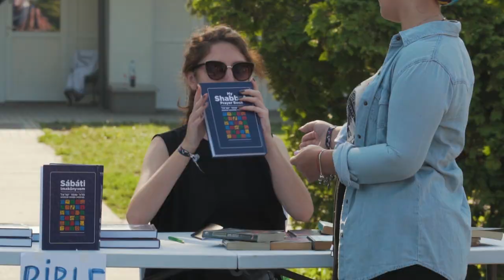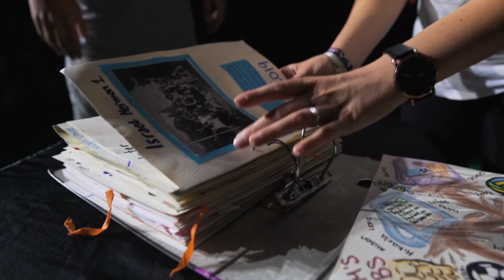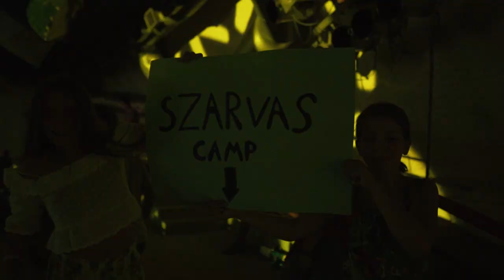Szarvas 2019 – Session 3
Szarvas 2019 - Session 3 atmosphere video

Made by: Dani Iszák
Music (third party content): WAR*HALL – What A Day